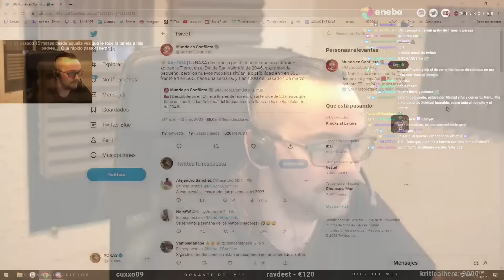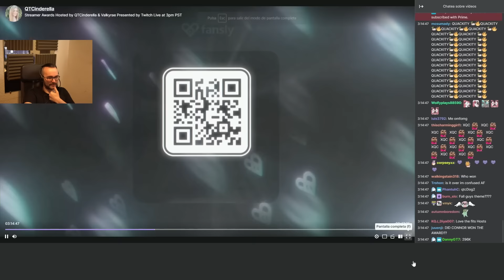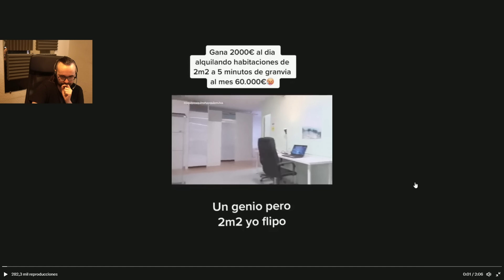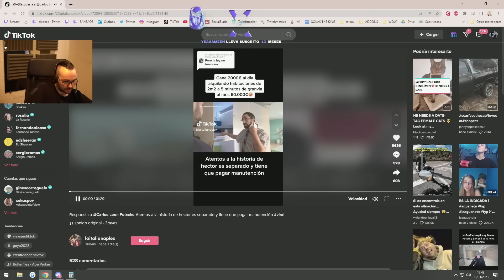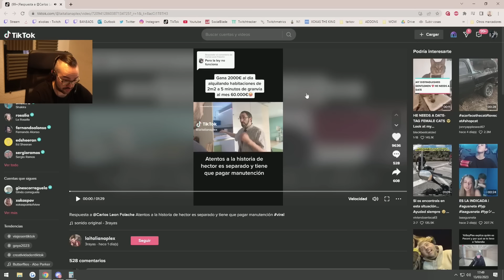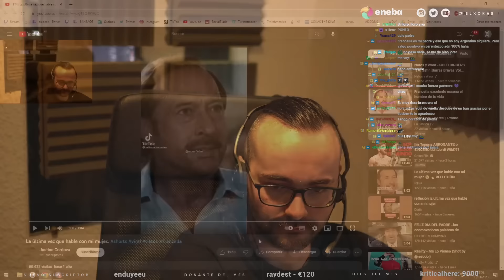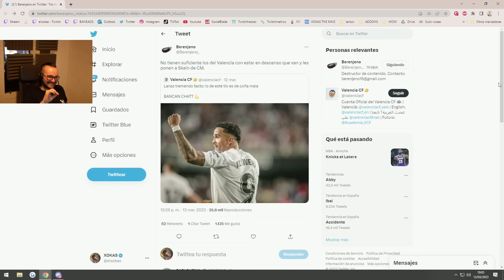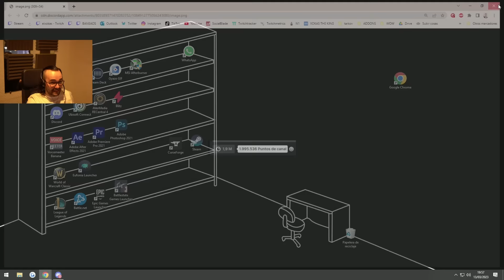🔴 CHARLA SOBRE LA VIDA 🌅 y ACTUALIDAD 📰 Xokas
0:00 Lo que se viene
6:56 Asteroide en San Valentín
10:18 Ciclón en Lima
16:33 ¿Pólemica en The Streamer Awards?
32:34 Pisos colmena: inhumanos
47:44 Historia de un inquilino en piso colmena
54:48 Charla sobre la vida. Responsabilidades, juventud, futuro...
2:01:12 Torneo Fortnite Rubius
2:05:01 Meme y Tarkov